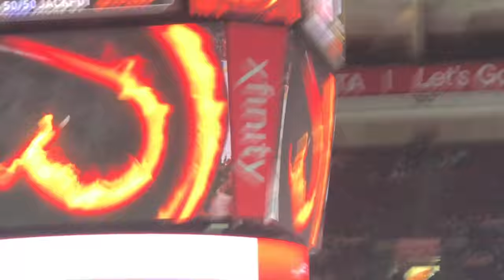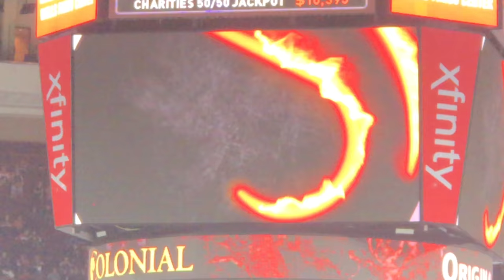Boston Bruins vs Philadelphia Flyers 9/28/17 - Nolan Patrick Fight vs David Krejci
Fucking Beast.